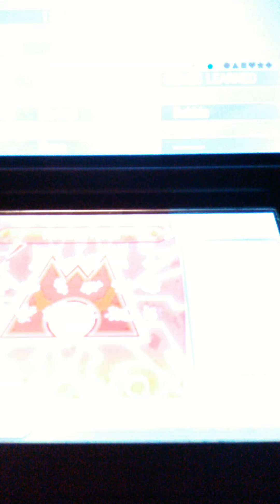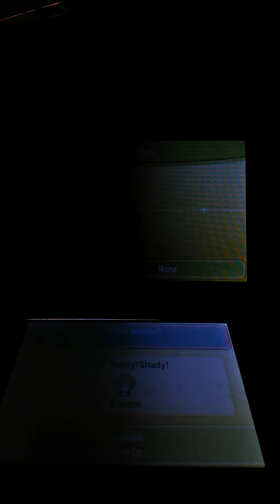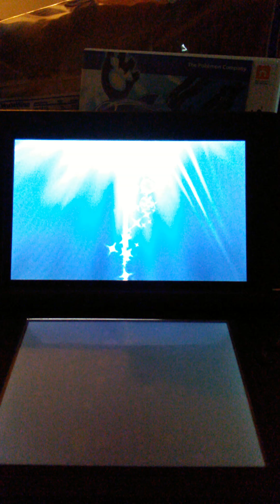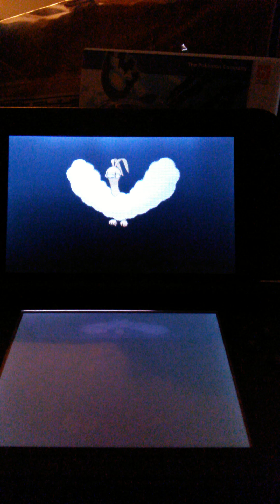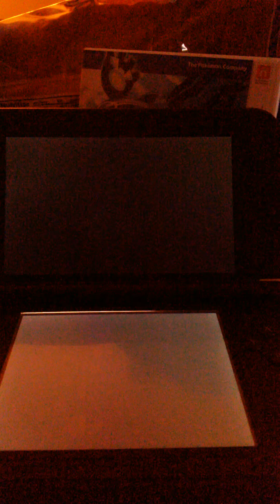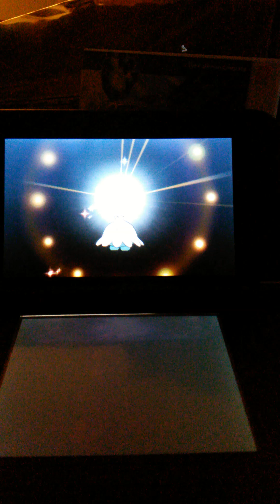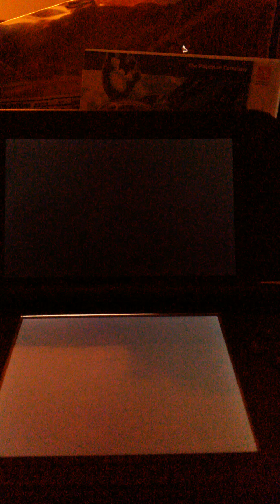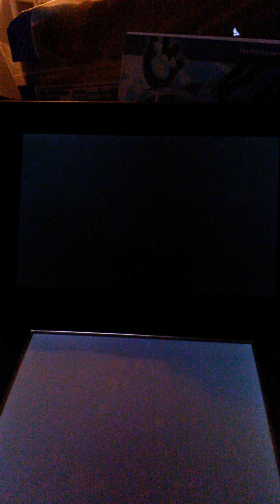Pokemon ORAS Wonder Trade Wednesday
It's WTW!